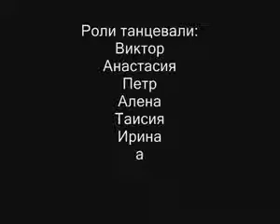Tango rekviem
Наша группа аргентинского танго выступает на праздновании первого Дня Рождения студии :)